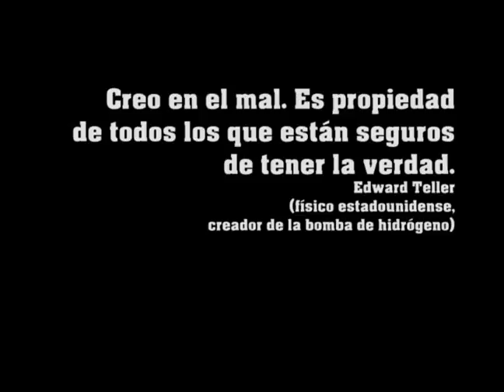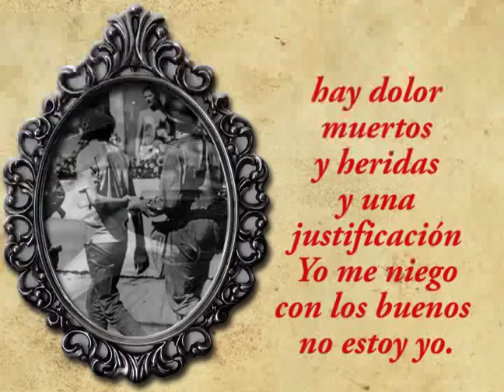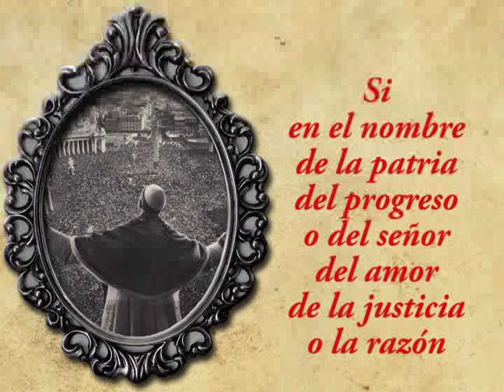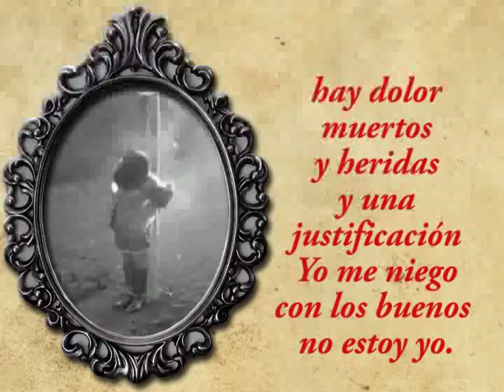ARRECHO - La Gente Buena (lyric video)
El nuevo tema de ARRECHO en lyric video, como para ponerle cara a uno que otro verso... Y no son los únicos, sólo es una visión parcial.